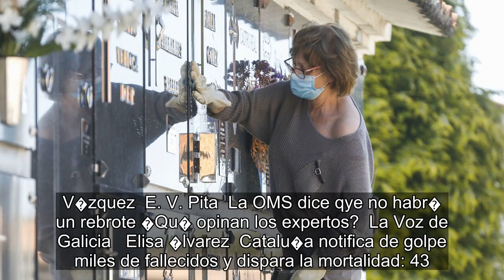✅ La jueza pospone al 10 de junio la declaraci�n del delegado del Gobierno en Madrid por autorizar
✍   La titular del Juzgado de Instrucci�n n�mero 51 de Madrid, Carmen Rodr�guez-Medel, ha acordado retrasar al 10 de junio la declaraci�n, que tendr� que ser presencial, del delegado del Gobierno en la Comunidad de Madrid, Jos� Manuel Franco, quien acudir� en calidad de investigado por autorizar la marcha feminista del 8-M en Madrid. Atiende as� la petici�n de la Abogac�a del Estado que ped�a tiempo para preparar la defensa. En una providencia, la juez retrasa as� su comparecencia, que hab�a sido fijada inicialmente para el 5 de Junio, en cinco d�as, y se�ala que tendr� lugar a las 15.30 horas. Tras �l declarar�n en calidad de testigos otras tres personas, y la magistrada explica que las declaraciones ser�n presenciales finalmente �a la vista de la incidencia t�cnica� sufrida con el sistema ZOOM, usado para las videoconferencias, en d�as anteriores.   �A fin de evitar que problemas similares impliquen mayores retrasos en las declaraciones de la presente causa, se acuerda que, dada la imp ...